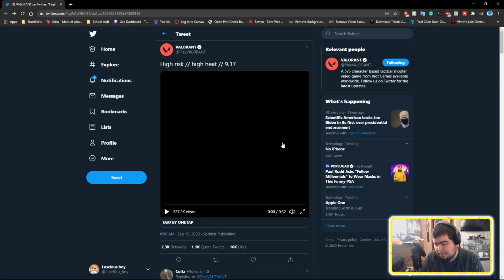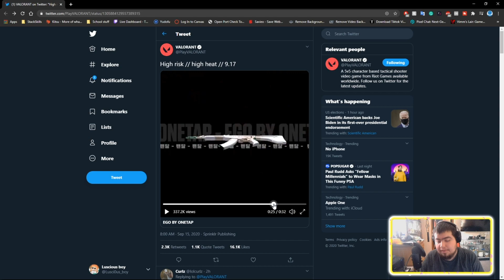NEW VALORANT EGO SKINS TEASED VANDAL,GHOST,STINGER.GUARDIAN,KNIFE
A new valorant skin line was teased today which had skins for the vandal ghost stinger guardian and a new knife.

I would appreciate any feedback and suggestions as I am a new content creator and would love to hear any feedback from my community. I'll make sure to respond to everybody!